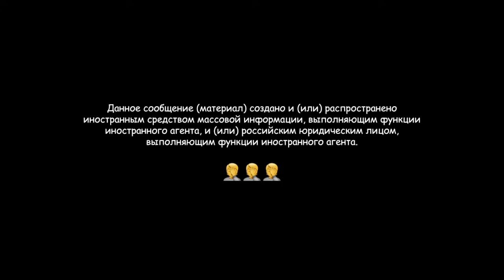В России правда не любят успешных людей? Что об этом говорят исследования?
В подкасте «Что случилось» говорим с научным сотрудником лаборатории сравнительных исследований массового сознания Высшей школы экономики Максимом Рудневым. Он объясняет, как отношение к чужому успеху россиян связано с ценностными установками.

— Правильно говорить, что в России чужой успех вызывает неодобрение?

— Какой успех россияне воспринимают заслуженным?

— И почему Владимир Путин нравится и тем, кто считает, что успеха можно добиться только по правилам, и тем, кому импонируют люди, нарушающие установленные нормы?

00:00 Мы указываем это сообщение из-за давления российских властей
00:45 О чем этот выпуск
01:50 Особенности российских ценностей
07:20 На кого мы похожи в ценностном смысле
08:22 Почему осуждают успешных людей
17:10 Почему в одних странах принято поддерживать, а в других — ругать
21:30 Как меняются российские ценности